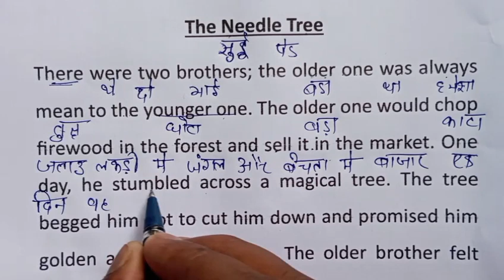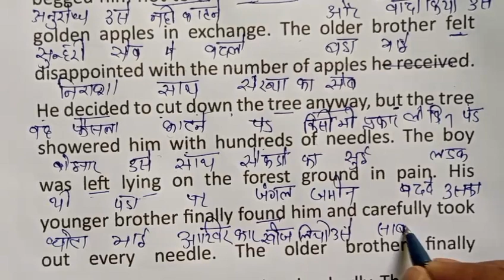English padhna kaise sikhe | अंग्रेजी पढ़ना कैसे सीखे | English reading |reading practice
English padhna kaise sikhe | अंग्रेजी पढ़ना कैसे सीखे | english padhna kaise sikhe |reading practice

Your Queries..
english reading
english padhna
learn english
Version English Gurukul classes video

Your Queries..